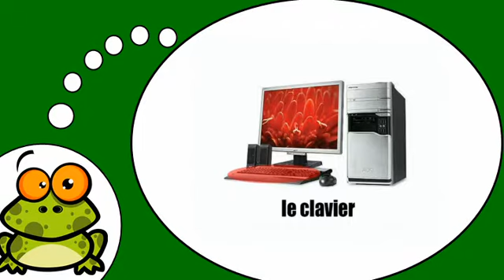Ucam Francuski # L'ordinateur